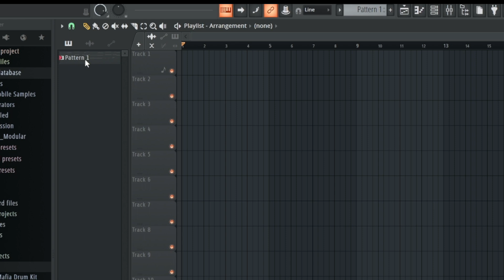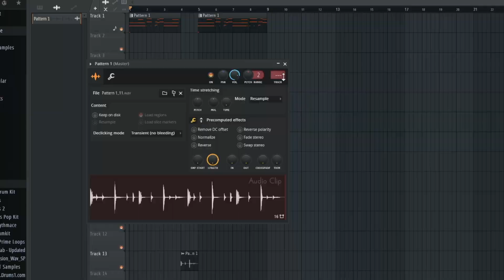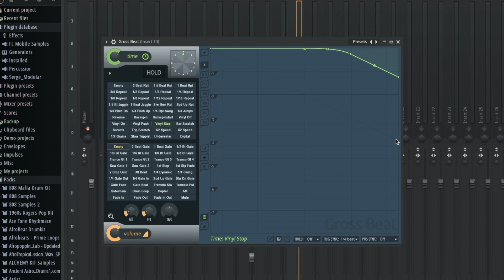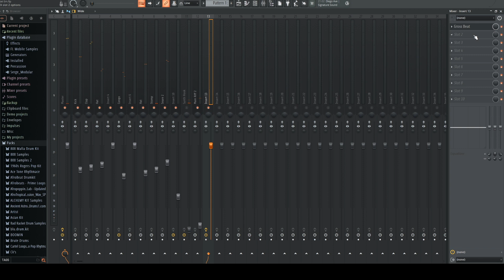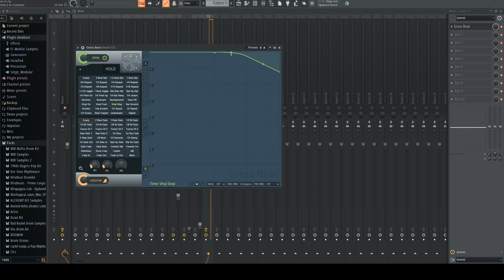FL Studio Tape Stop Effect | How to Make Tape Stop Effect Using Gross Beat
In this video, I show you how to set up step by step a traditional tape stop effect done in Ableton using Gross Beat. I didn't want to go the route of using a third party plugin.

Chapters
0:00 Intro
0:19 Beat
0:35 Steps
2:05 Gross Beat Settings
4:06 Closing